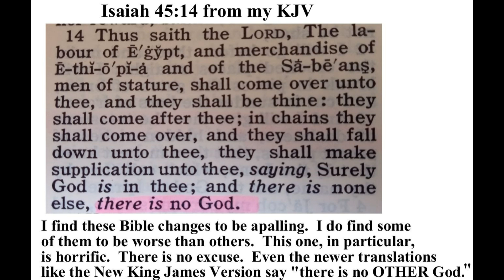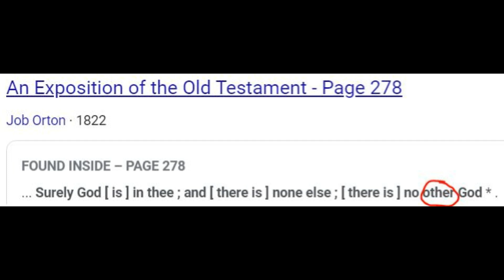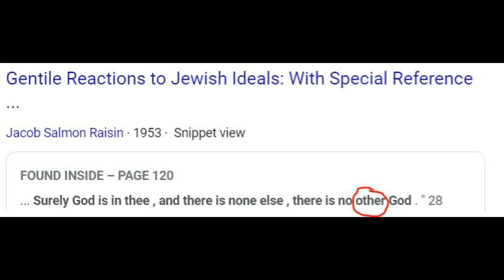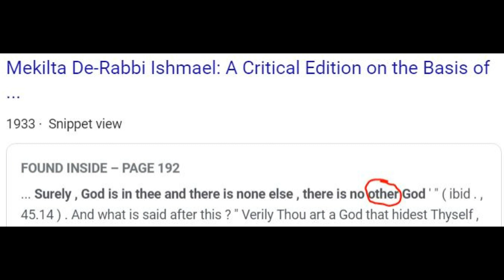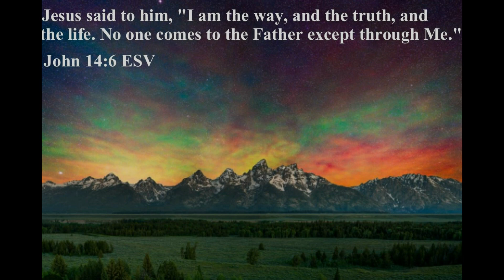There Is No God Bible Change of Isaiah 45:14